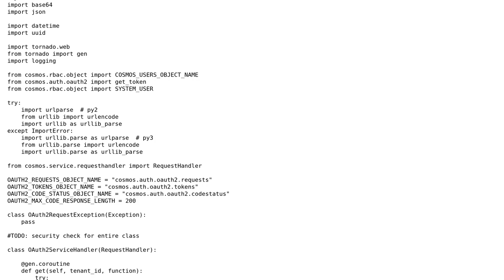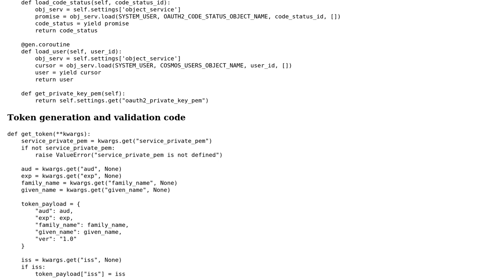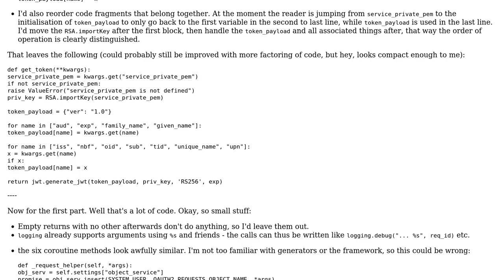OAuth2 Implementation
With thanks & praise to God, and with thanks to the many people who have made this project possible! | Content (except music & images) licensed under CC BY-SA | Music | Images & others | With thanks to user Mast user Maruf Maniruzzaman user ferada and the Stack Exchange Network Trademarks are property of their respective owners. You are responsible for your own actions.